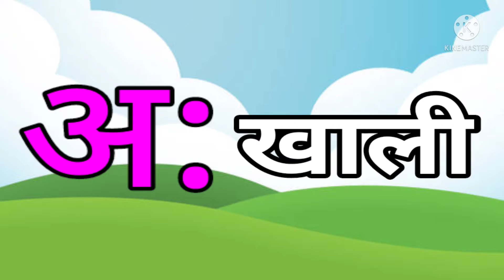क ख ग घ वर्णमाला | Ka Kha Ga Gha | हिंदी वर्णमाला | Hindi Alphabets | Learn Hindi Varnamala